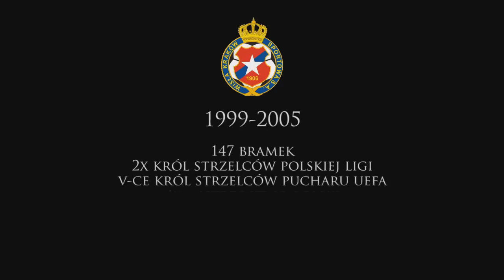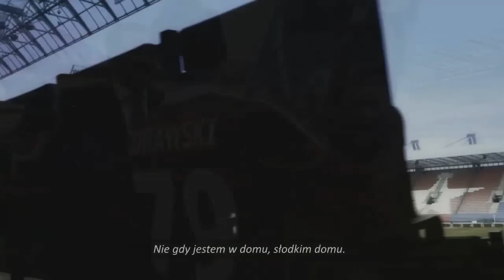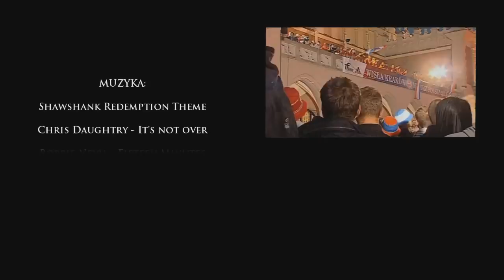ODIN: Maciej Żurawski - Jesteś legendą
Jeśli się podobało i szukacie więcej, zapraszam do polubienia mnie na FB, gdzie będziecie mogli być na bieżąco z moimi pracami

Mogę w końcu z dumą zaprezentować ukończony film o karierze Macieja Żurawskiego. Oczekiwania mogą być nieco wygórowane, bo przecież prace trwały niemalże przez dwa lata, ale mam nadzieję, że kompilacja sama w sobie się obroni. Jest to dla mnie film pod pewnym względem wyjątkowy, gdyż Żuraw jest pierwszym moim idolem piłkarskim z polskim rodowodem i to głównie dzięki niemu zacząłem się interesować piłką nożną na poważnie - kto nie pamięta tych pięknych batalii w Pucharze UEFA ? Jak można było nie kochać ówczesnej Wisły Kraków, o której mówiło się, że jest zbyt "galaktyczna" na polską ekstraklasę.

Niestety pech chciał, że w tamtych czasach Biała Gwiazda z Maciejem Żurawskim w ataku trafiała w eliminacjach do Ligi Mistrzów na zespoły z najwyższej półki, m.in. Real Madryt, Barcelona czy Inter Mediolan. Fajnie było oglądać walczących Wiślaków z tuzami europejskiego futbolu niemalże jak równi z równymi, ale legenda Wisły po 2005 roku wyruszyła na podbój Europy poprzez Szkocję, a konkretniej Celtic Glasgow. Wspominać można liczne porównania Maćka do Henrika Larssona, wspaniałe bramki, zdobyte Mistrzostwa Szkocji a następnie wojaże w greckiej Larissie czy kolejne mistrzostwo, tym razem Cypru w Omonii Nikozji. Forma Żurawskiego, czy też popularnego w Szkocji "Magica", ulegała schyłkom wraz z mijającymi latami, aby w końcu wrócić do "macierzystego" klubu, jakim była dla niego Wisła i zdobyte z nią ostatnie krajowe mistrzostwo. Pomimo tego, że był wychowankiem Warty Poznań, myślę, że można tak nazwać krakowską Wisłę, gdyż to właśnie w tym klubie zdobył należytą mu reputację. Nie sposób również nie wspomnieć o pięknych bramkach strzelonych w reprezentacji Polski, pociągnięcie jej niemalże w pojedynkę poprzez eliminacje do Mistrzostw Świata w 2006r.  dzięki zdobyciu wielu znaczących goli.

Wspomnień mam naprawdę bardzo dużo. Film jest dla mnie autentycznym złożeniem hołdu największej piłkarskiej legendzie jaką dane mi było oglądać na własne oczy. Swego rodzaju podziękowaniem za dumę, którą czułem podczas oglądania reprezentanta mojej ojczyzny czy to w barwach Wisły, Celticu czy właśnie drużyny narodowej. Dziękuję i mam nadzieję, że Wam również film przypadnie do gustu. Piszcie w komentarzach swoje odczucia i opinie, udostępniajcie jeśli się podobało :) Mam nadzieję, że film zdoła dotrzeć do samego bohatera tej kompilacji, co byłoby dla mnie największą satysfakcją. Pomożecie? ;)